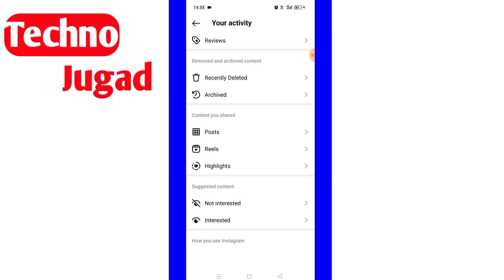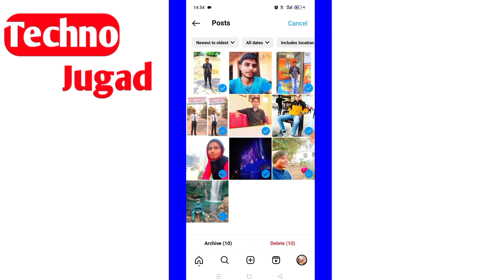Instagram par ek Click me all post delete kaise kare |how to delete instagram photo video post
Instagram per ek Click me all post delete kaise kare |how to delete instagram photo video post

Instagram per ek Click me all post delete kaise kare
how to delete instagram photo video post